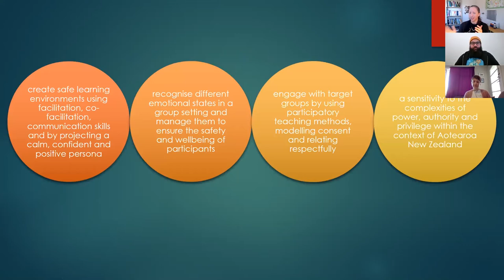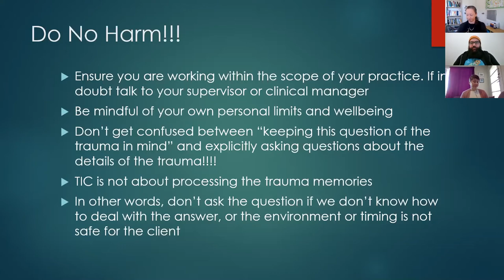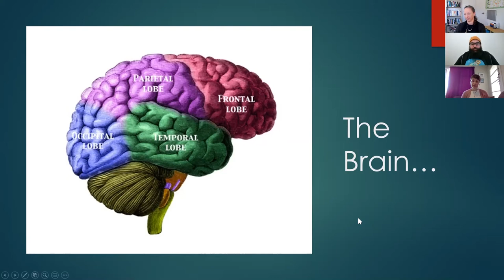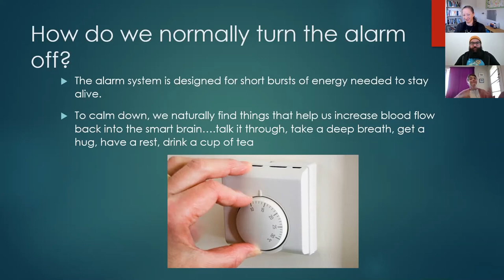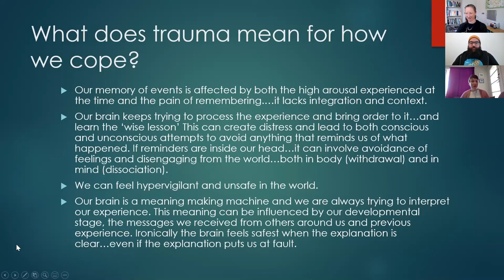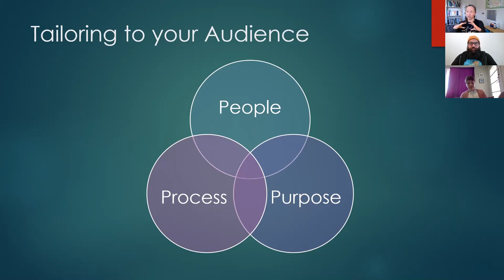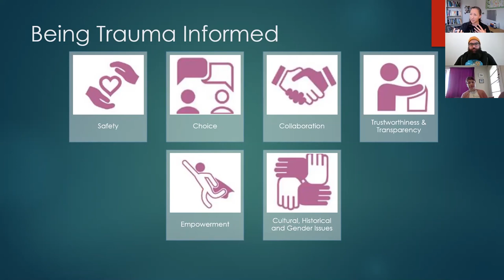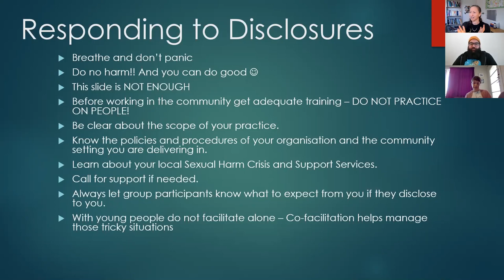Tauiwi Caucus - Trauma Informed Facilitation Part 2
Trauma-Informed Sexual Violence Prevention Education - Part 2

This second session will be one and a half-hour presentation and Q&A.
The intended audience is those who are engaging in sexual violence prevention education initiatives.

The learning objectives over both sessions are:
-Understand the importance of creating safe learning environments using facilitation, co-facilitation, communication skills
-Understand the importance of recognising different emotional states in a group setting and manage them to ensure the safety and wellbeing of participants
-Understand what participatory teaching methods mean and why is it important for sexual violence prevention
-Develop a sensitivity to the complexities of power, authority and privilege within the context of Aotearoa New Zealand

What will be covered in part 2:
-Brief Introduction to Trauma
-How Trauma Impacts Learning
-Managing Tricky Classroom Situations